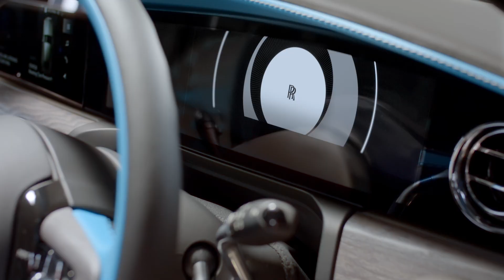ROLLS-ROYCE GHOST SERIES II detailed